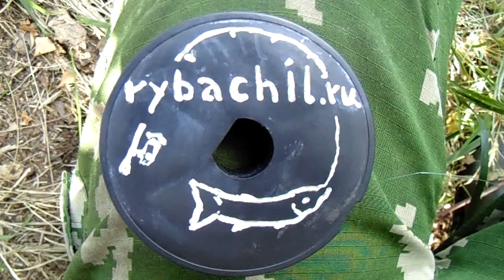Ловля гольяна на опарыша летом, видео rybachil.ru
Ловля гольяна на торфяных канавах.